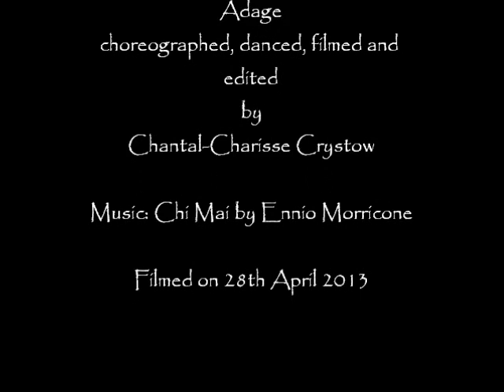Contemporary dance - Chi Mai by Ennio Morricone: Adage by Chantal-Charisse Crystow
I originally wanted to do an unedited video, but Movie Maker wouldn't accept the track I used...and it was shorter than this one. I have added bits from other takes I did to the end of the vidoe to fill out the music. I am actually happy with how this pretty music has worked so well with what I did. I love Chi Mai.
Choreographed, danced, filmed and edited by Chantal-Charisse Crystow